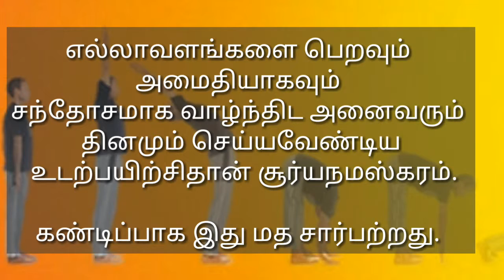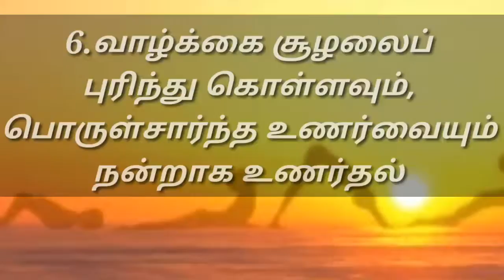சூரிய நமஸ்காரம் ஏன் செய்ய வேண்டும் ? Why do the Surya Namaskar ?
சூரிய நமஸ்காரம் ஏன்? அதன் பலன்கள் என்ன?
(Solar Salutation)

HOME
LUCKY MANTRA

online pooja SHOP

தெய்வீகபொருட்கள் | DIVINE GOODS

தஞ்சாவூர்-ஓவியம்-tanjore-paintings

AYMPON products

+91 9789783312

Shankh

Statues

Malai – Pendant – Kappu

Lingam

Gomathi Chakra

Karugali Bangle

கருங்காலி-மாலை

Herbal Divine Poducts

Aympon Dollar | ஐம்பொன் டாலர்

Aympon Ring | ஐம்பொன் மோதிரம்

Aympon Statues | ஐம்பொன் சிலைகள்

Aympon Maha Meeru

தெய்வீகபொருட்கள் | DIVINE GOODS

தஞ்சாவூர்-ஓவியம்-tanjore-paintings

786 Note Buy Sell

Tanjore Art Gift Items

முகப்பு

E-Book

Online Services

ஆன்மீக செய்திகள்

பரிகாரங்கள்

மந்திரங்கள்

தெய்வீக பொருட்கள்

online pooja store

devotional product Shop online